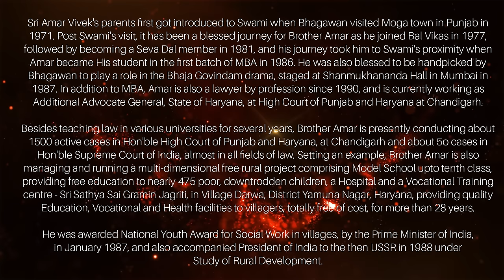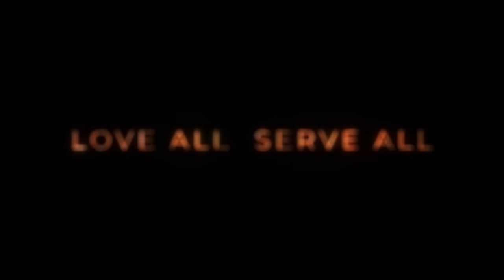You WON'T Believe THESE Divine MIRACLES | Amar Vivek | Samarpan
In this captivating episode of Samarpan, Sri Amar Vivek shares extraordinary stories of faith and divine miracles under the loving grace of Bhagwan Sri Sathya Sai Baba. Through his first-hand experiences, Amar narrates an inspiring incident where faith conquered cancer, as Swami miraculously cured a teacher from Chandigarh suffering from the disease. This powerful story exemplifies how faith can conquer cancer and any challenges we face in life.

Amar also recounts a remarkable moment where a brass idol transformed into gold before the eyes of the devotees, showcasing Swami's divine powers. These miracles remind us of Swami's omniscience and omnipotence, and how every word Swami speaks comes true, reinforcing the belief that with faith, anything is possible.

As an Additional Advocate General and a dedicated social worker, Amar Vivek has been actively involved in serving society through rural projects inspired by Swami's teachings. His efforts in providing free education and healthcare to the underprivileged in Haryana reflect his deep commitment to faith and service.

This Samarpan episode is a must-watch for anyone seeking inspiration through faith, witnessing life-changing miracles, and understanding how Swami's divine grace works through faith to heal and transform lives.

Keywords & Tags: Faith Conquered Cancer, Faith, Miracles, God Cures Cancer, Amar Vivek, Sri Sathya Sai Baba, Divine Grace, Samarpan, Life Changing Miracles, Sai Miracles, Cancer Healing, Swami's Miracles, Brass to Gold Miracle, Faith and Healing, Divine Cure, Swami's Divine Grace, Faith and Miracles, radio sai live, prashanthi nilayam, samarpan, sathya sai baba, Miracles, SathyaSai, amar vivek,saibaba live,samarpan,samarpan by sathya sai students amar vivek,samarpan events,ravi kumar bhajan,radio sai,samarpan talks,samarpan sathya sai,miracles unfolded,sathya sai baba,shirdi sai baba live,cancer cancelled,samarpan latest performance,god,god can change everything,sai samarpan mumbai,amar vivek samarpan,amar vivek life changing miracle,samarpan mumbai official amar vivek,sathya sai samarpan amar vivek

Engage with Us:
Share how Swami's miracles have touched your life in the comments below.